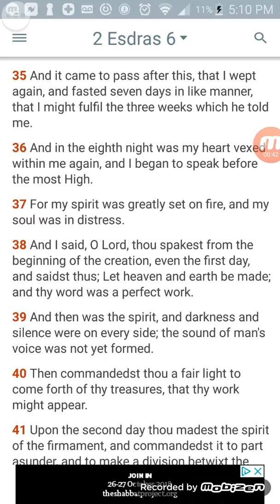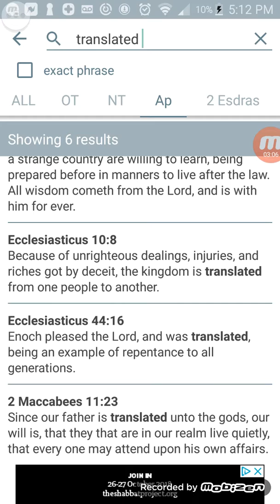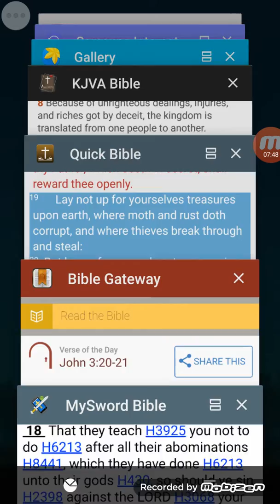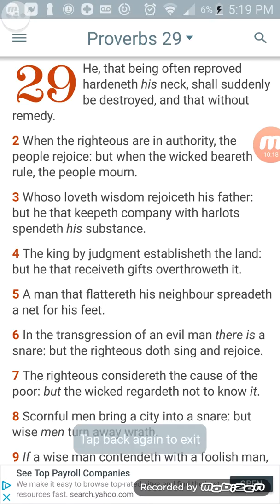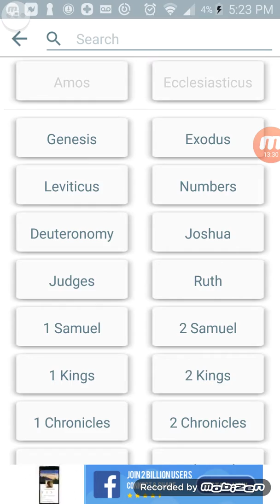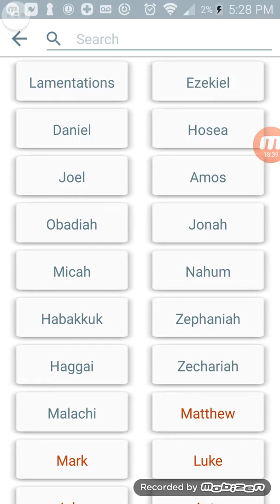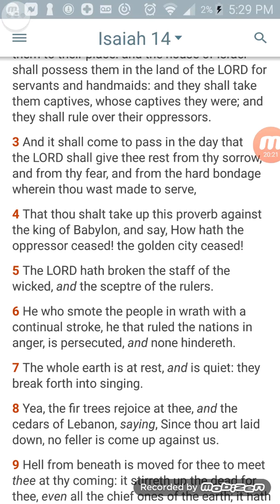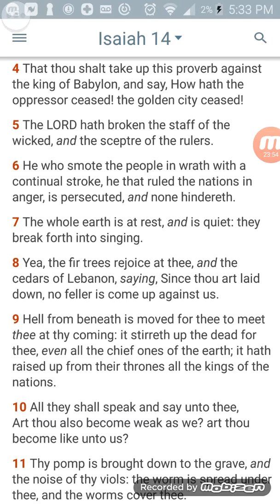The Might Of Easu Shall Be Extinguished